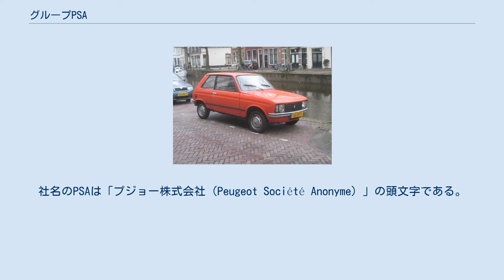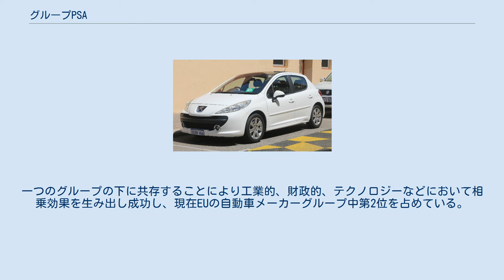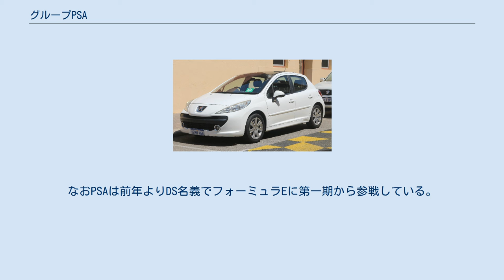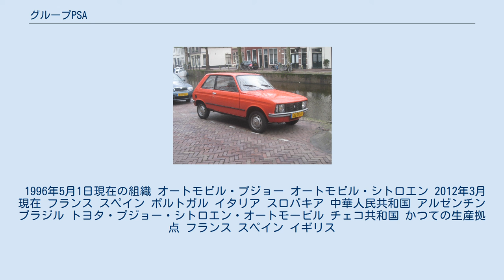グループPSA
PSA・プジョーシトロエン
グループPSA（Groupe PSA、旧社名PSA・プジョーシトロエン、PSA Peugeot Citroën）は、かつて存在したプジョー、シトロエン、DS、オペル、ボクスホールブランドで自動車の製造・販売を行っているフランスの多国籍企業。
社名のPSAは「プジョー株式会社（Peugeot Société Anonyme）」の頭文字である。
2021年1月にフィアット・クライスラー・オートモービルズと経営統合し、ステランティス N.V.となった。
 プジョーとシトロエンの提携による第一号車のシトロエン・LN シトロエン・DS3とプラットフォームを共有するプジョー・207 1976年、経営難に陥っていたシトロエンをプジョーが傘下に収めたことで誕生。
一つのグループの下に共存することにより工業的、財政的、テクノロジーなどにおいて相乗効果を生み出し成功し、現在EUの自動車メーカーグループ中第2位を占めている。
ヨーロッパやアジア、オセアニア、アフリカ、中南米（含メキシコ）に輸出もしくは現地生産しているが、アメリカ合衆国及びカナダ市場はシトロエンが1985年に、プジョーは1991年に撤退した。
 モータースポーツでは世界ラリー選手権 (WRC)へも両社がそれぞれ参加していたが、プジョーは2005年限りでWRCから撤退を表明した。
シトロエンは2006年に一時的に活動停止したが、翌2007年より復帰した。
2008年の販売台数は295万2,000台・世界市場でのシェアは5%。
西欧市場では207万9,000台・シェア13.8%でVWに次ぐ規模であり、そのうちプジョーは108万4,000台、シトロエンは99万4,000台であった。
 2005年からトヨタ自動車と提携して、合弁会社トヨタ・プジョー・シトロエン・オートモービルを設立。
小型車の兄弟車を共同開発・生産した。
2012年には小型商用車の分野でも提携を始めている。
 2010年3月3日、2009年より進めていた日本の三菱自動車との資本提携を先送りする声明を発表。
「現在の状況下において資本提携は適切ではない」とした。
ただし「業務提携については今まで以上に拡大する」と発表した。
 2012年3月1日、プジョー・シトロエンが10億ユーロの増資を行い、GMが約7%の資本を引き受けることで合意した。
この資本提携で、5年以内に年約20億ドルもの相乗効果を見込んでいる。
2016年頃には、同じ車体を採用した新型車の開発を予定している。
 2013年11月、同年8月までルノーのCOOを務めていたカルロス・タバレスが2014年からCEOに就任することが発表される。
 2014年3月26日、中国の東風汽車集団と資本提携を締結し、プジョー創業家の持株比率は東風やフランス政府と同じ13.68%になった。
 2015年、シトロエンのサブブランドであったDSラインがスタンドアロンブランド「DS」として昇格。
なおPSAは前年よりDS名義でフォーミュラEに第一期から参戦している。
 2016年4月5日、PSA・プジョー・シトロエンからグループPSAに社名変更した。
 2017年8月、ゼネラルモーターズ (GM) からの独オペルおよびその英国子会社であるボクスホールの買収を完了し、これによりPSAのヨーロッパでのシェアは16%に上昇してフォルクスワーゲングループに次いで2位となった。
 2019年10月、フィアット・クライスラー・オートモービルズ（FCA）と経営統合することを発表し、双方の創業家と東風とフランス政府は7年間出資することで合意した。
 2020年7月15日、新たな企業グループの名称を「ステランティス」（STELLANTIS）にすることを発表した。
 1996年5月1日現在の組織 オートモビル・プジョー オートモビル・シトロエン 2012年3月現在 フランス スペイン ポルトガル イタリア スロバキア 中華人民共和国 アルゼンチン ブラジル トヨタ・プジョー・シトロエン・オートモービル チェコ共和国 かつての生産拠点 フランス スペイン イギリス